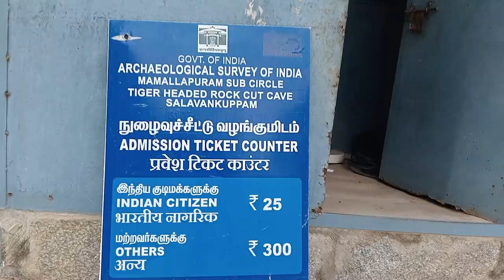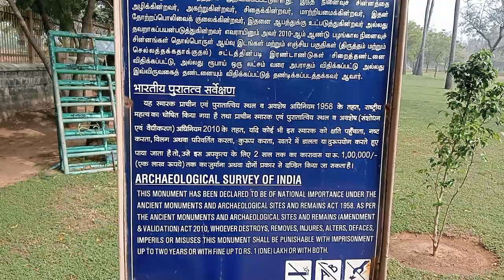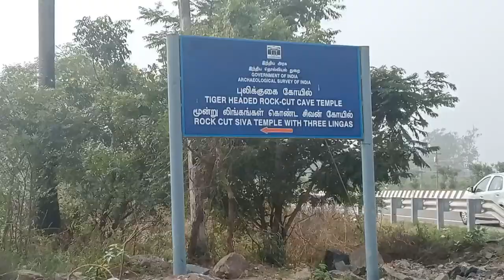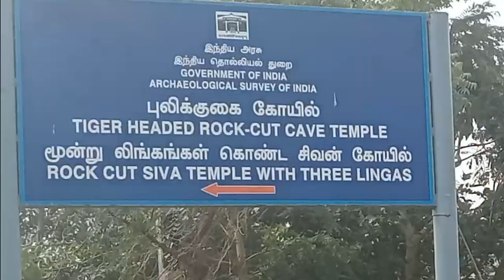Tiger Cave Mahabalipuram, Tamilnadu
Tiger cave is one of the best part of tourist places Chennai

Address : Mahabalipuram, Pattipulam, Tamil Nadu 603104